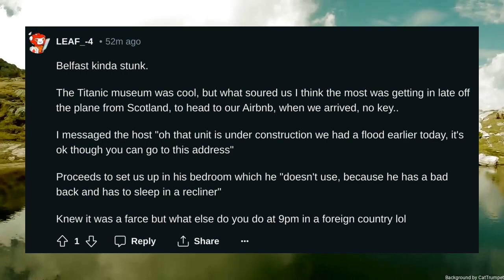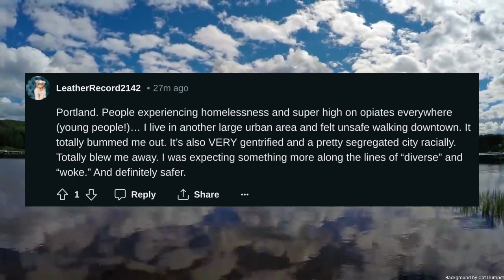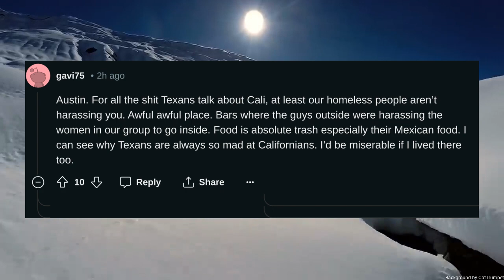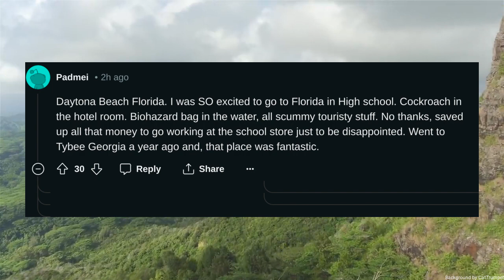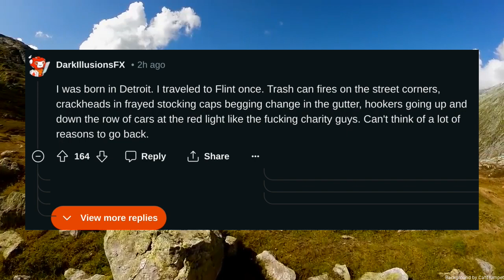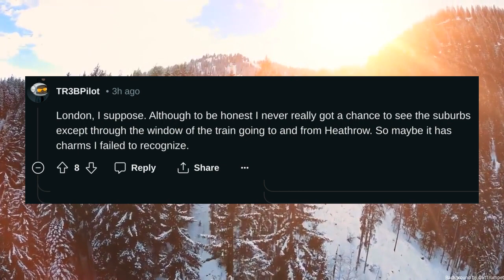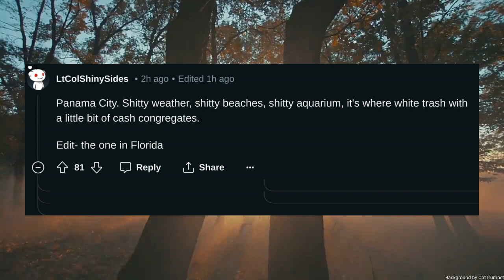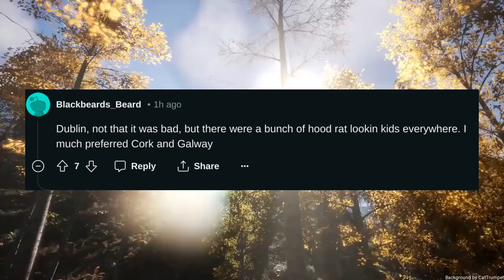In your travels which city was the biggest letdown